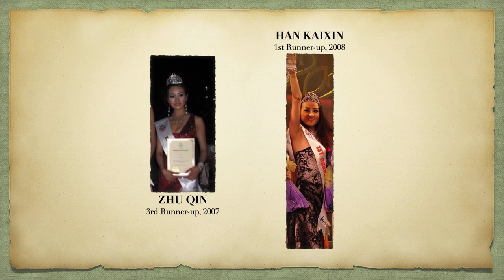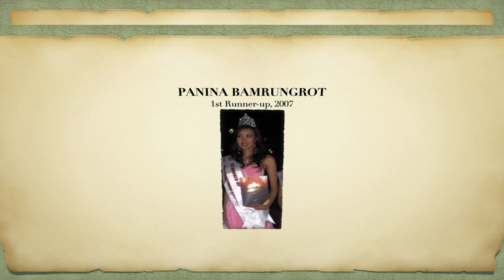Asian Countries' Rankings in MISS GLOBAL BEAUTY QUEEN (2005 to 2017) by Runners-up & Winners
These are the rankings of Asian countries in the Miss Global Beauty Queen from 2005 to 2017. THIS SHOULD NOT BE MISTAKEN FOR ANOTHER PAGEANT OF ALMOST THE SAME NAME - MISS GLOBAL. Miss Global will have a separate video in a few weeks. Thank you!